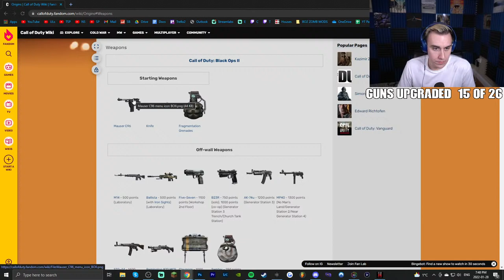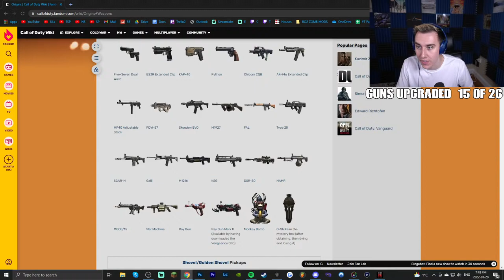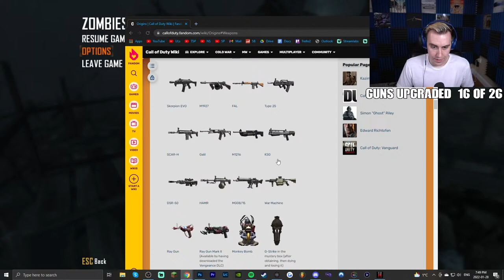PACK A PUNCHING ALL GUNS ON ORIGINS!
$5 - Makes me Stop Moving - 2s
$10 - Kill a Zombie (Can end the round)
$20 - Hit the Wunderfizz Machine, If I have an available slot, I must take the Perk
$30 - Trade Current Weapon for Closest Wall Buy (Decent Weapons)
$40 - Hit the Box and Trade it for my Best Gun (Random Weapons)
$50 - Trade Best Gun for Next Dig Site Weapon (Shit weapons)
$100 - Lose a Quick Revive (Down Myself)